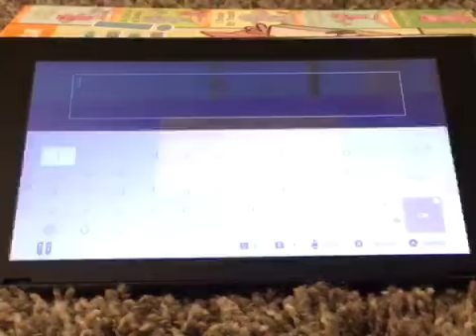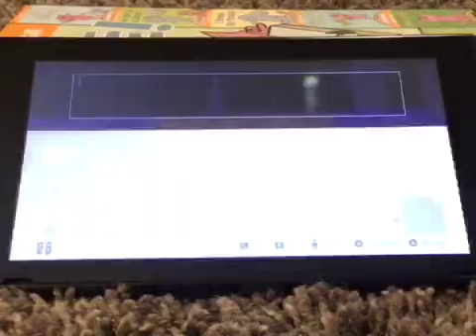Minecraft Adventures - Cuboids [74]